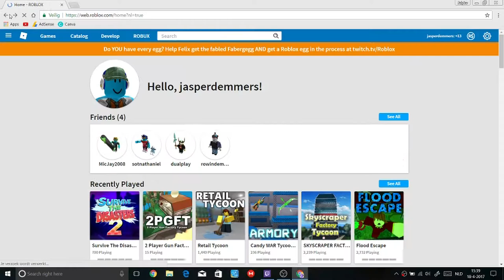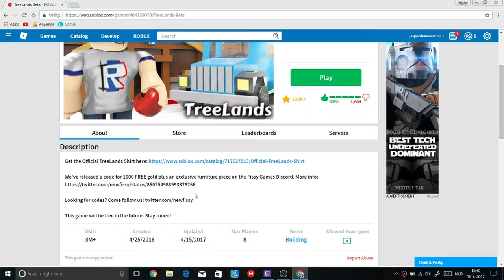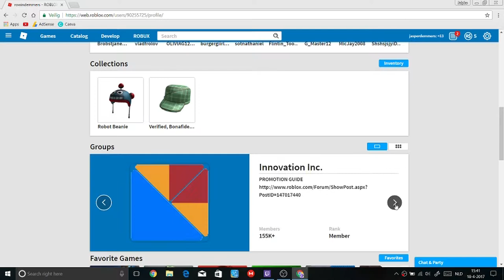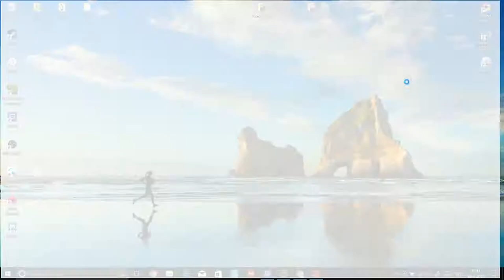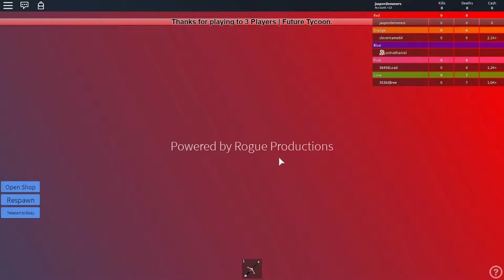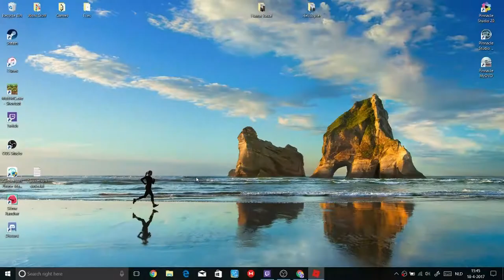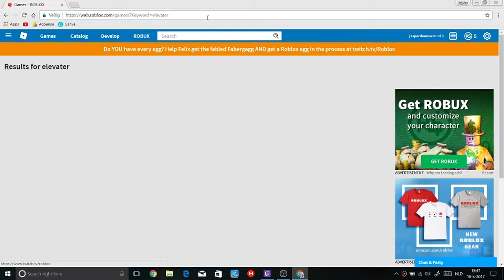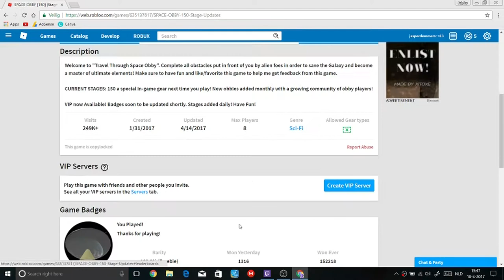Playing the space OBBEY| Roblox